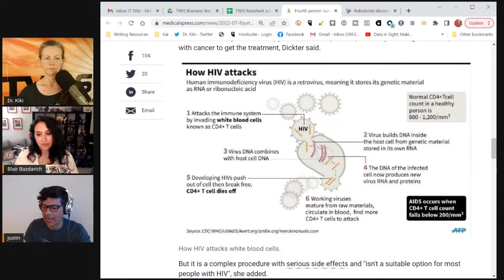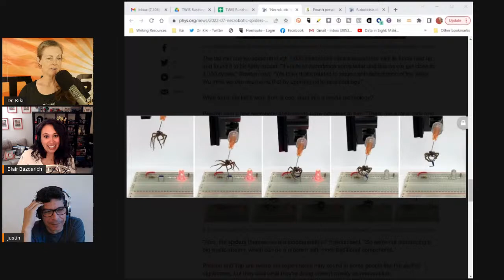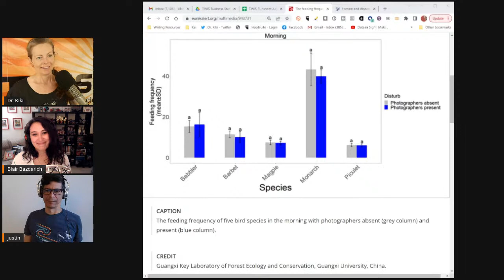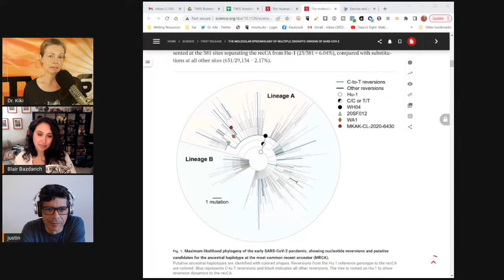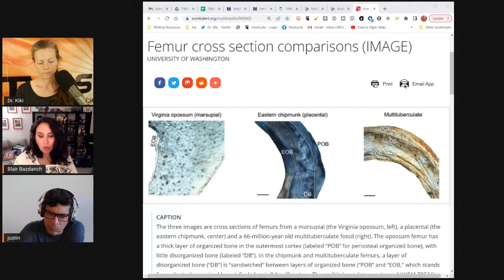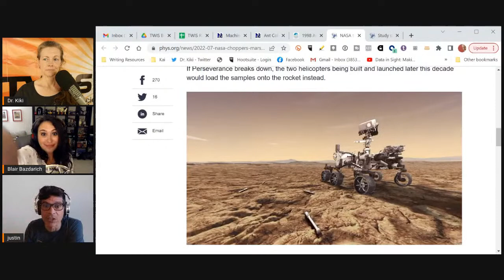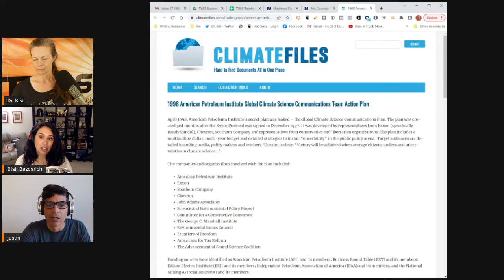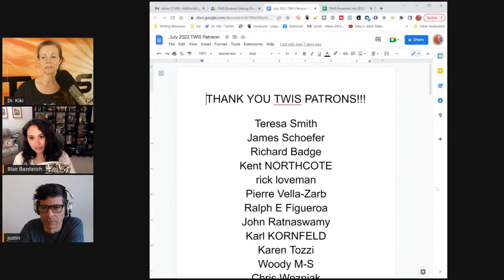How Do AIs See The Universe? — This Week in Science Podcast (TWIS)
(0:00) - Recording Start
(2:22) - Intro, Dr. Kiki (with fancy dancing! 🕺)
(2:49) - Disclaimer! Disclaimer! Disclaimer! - Justin
(4:10) - Opening Theme Music
(4:46) - Opening "Good Science!" Greetings with Dr. Kiki, Blair & Justin.

(7:21) - Quick Science Bytes! —

(7:26) - Roboticists discover alternative physics, Dr. Kiki
(16:38) - Fourth person "cured" of HIV, but is a less risky cure in sight?, Justin
(21:27) - "Necrobotic" spiders: Manipulating dead spiders' legs with a puff of air to serve as grabbers, Blair
(30:19) - "ZIP" codes tell RNA molecules how to get to their designated locations, Dr. Kiki
(35:17) - Complex modeling by researchers predicts wildfires may decline, eventually, Justin
(39:49) - Wildlife photography DOES impact birds’ breeding behavior – but not in the way you might expect, Blair
(44:43) - Famine and disease drove the evolution of lactose tolerance in Europe, Dr. Kiki

(51:10) - Do tell friends about TWIS and have them listen & subscribe!
• Twitter — @TWIScience
• Instagram — @TWIScience

(51:29) - TWIS Covid-19 / SARS-CoV-2 / Coronavirus Update —
• NPR - How are the COVID-19 vaccine and booster campaigns going in your state?

(51:34) - The Huanan Seafood Wholesale Market in Wuhan was the early epicenter of the COVID-19 pandemic, Dr. Kiki
See also - The molecular epidemiology of multiple zoonotic origins of SARS-CoV-2, Dr. Kiki
(55:36) - WHO chief declares monkeypox an international emergency after expert panel fails to reach consensus, Dr. Kiki

(1:00:42) - And we're at the break!

(1:00:49) - Become a TWIS Producer! Please support us through Patreon — Also, help support TWIS by buying our great Schwag at our TWIS Zazzle Store, including many pieces of art & design by our own Blair Bazdarich!

(1:01:22) - And we're back!

(1:01:25) - Blair’s Animal Corner
(1:01:35) - Blair’s Animal Corner Theme
(1:02:01) - New study challenges old views on what’s "primitive" in mammalian reproduction, Blair
(1:12:24) - Study shows that marmosets practice calling their mothers in the womb, Blair

(1:15:51) - NASA to launch 2 more choppers to Mars to help return rocks, Justin
(1:20:04) - Unfortunate Corporate Victory — 1998 American Petroleum Institute Global Climate Science Communications Team Action Plan, Justin
(1:34:07) - Ant Colonies Behave Like Neural Networks When Making Decisions, Dr. Kiki
(1:39:02) - Machines Can Learn From Fables, Dr. Kiki

(1:45:09) - Show Wrap-up

(1:45:54) - Thank you’s to our Patreon Sponsors

(1:48:54) - End Theme

(1:50:21) - The After Show! - And that's the end! We need to work on a better fade out. Perhaps using a spider necrobot. We blew past the "tight 90." Tight 100? This will be cut. Discussion on Justin's 1998 Corporate Climate Report rant. And much, much more...